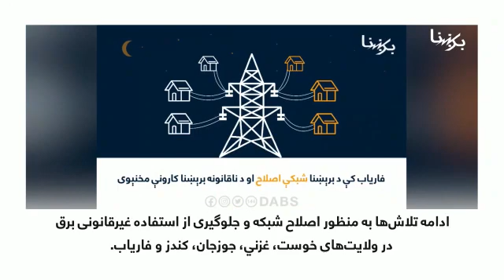برېښنا په اونۍ کې / برشنا دریک هفته